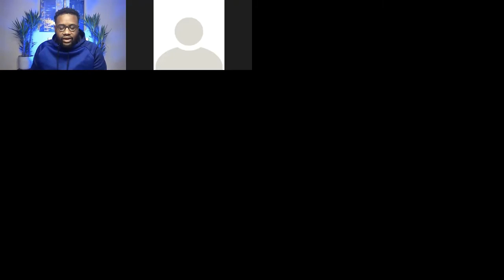PPW Daily Recording#1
Weekday PPW session